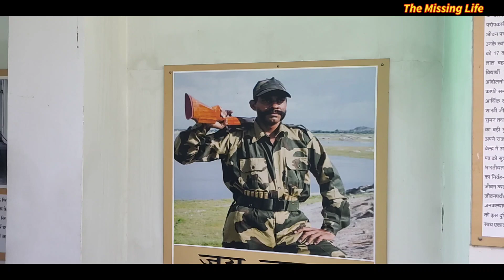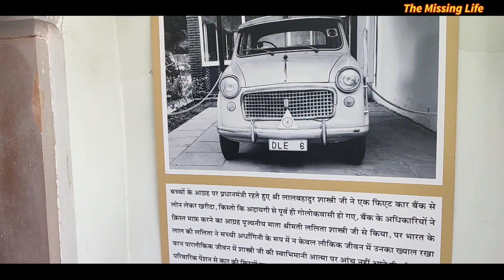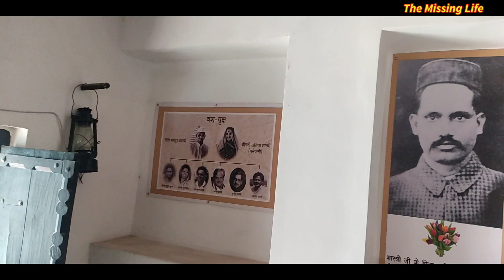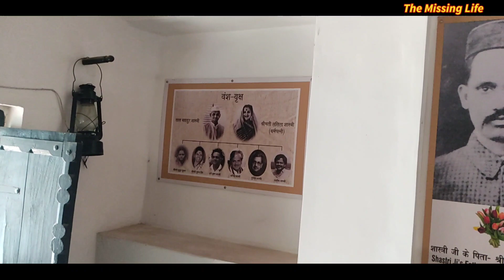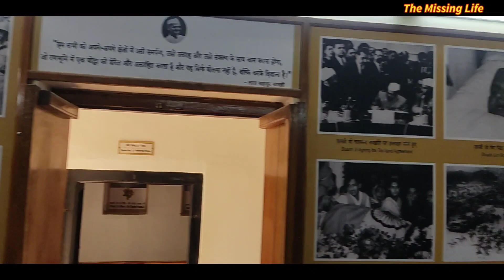लाल बहादुर शास्त्री जी के आवास और उनके सामानो को आज भी संग्रक्षित रखा गया है